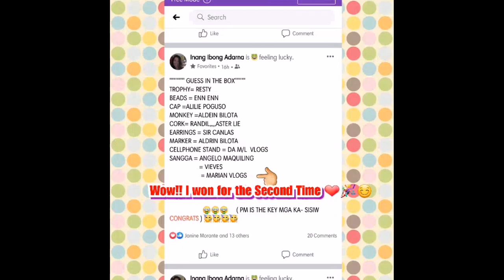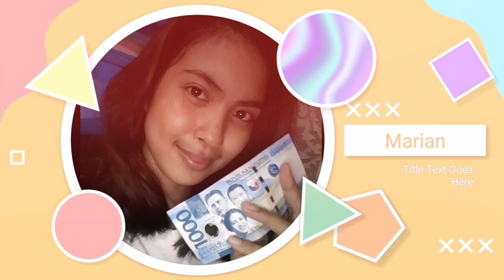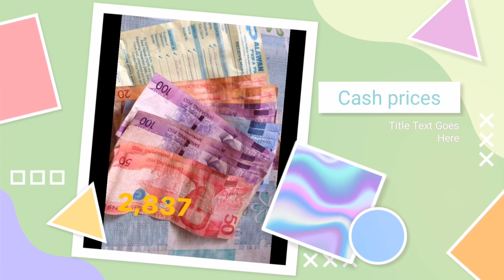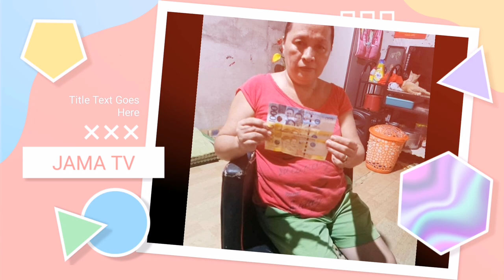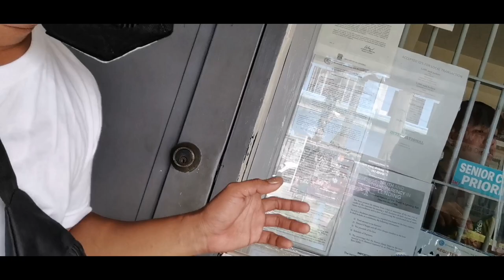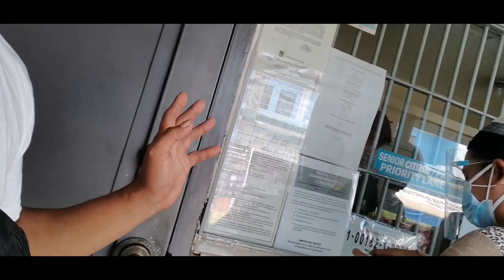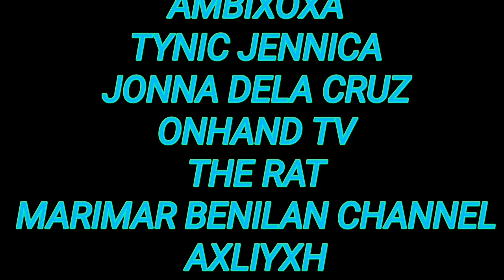SHARING IS BLESSING | JAMA TV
Lucky winners,,, share is blessing,,